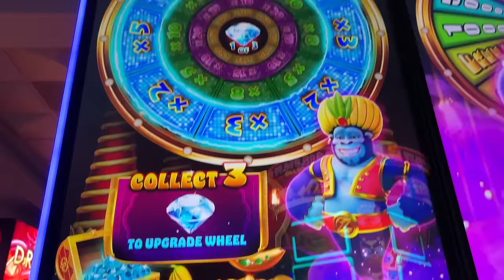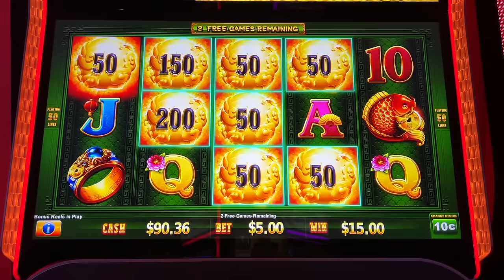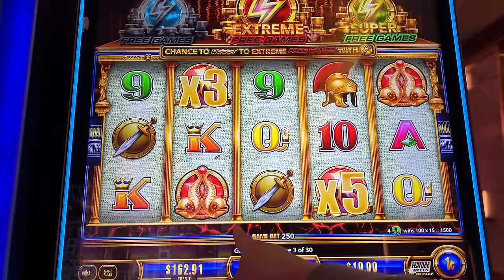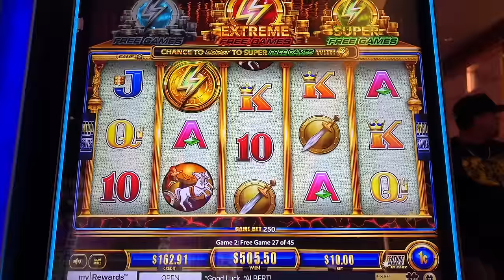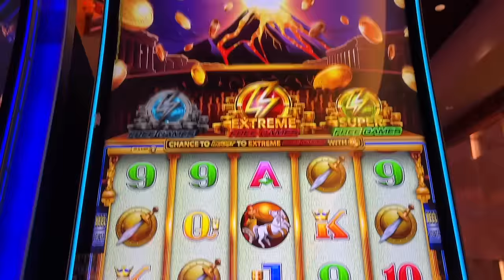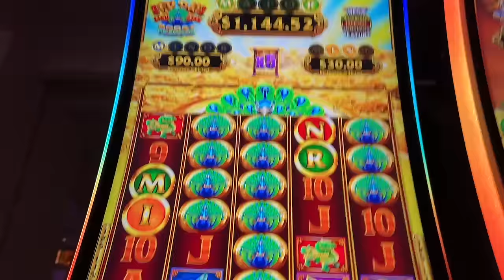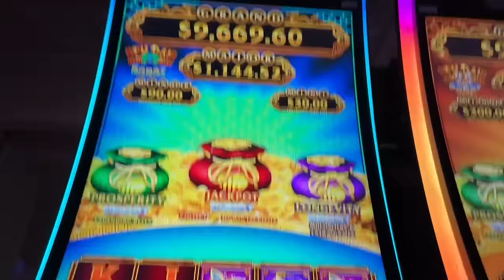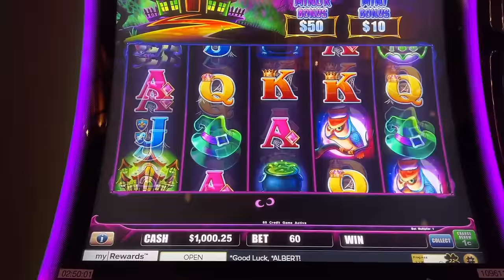5 POMPEII BONUS COIN SYMBOLS TRIGGER! WONDER 4 GOLD Slot Machine (ARISTOCRAT GAMING)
5 POMPEII BONUS COIN SYMBOLS TRIGGER! WONDER 4 GOLD Slot Machine (ARISTOCRAT GAMING). Always a thrill to trigger a bonus with 5 coins! Big Wins (and not so big wins) at the Palace Station Hotel & Casino, Las Vegas!